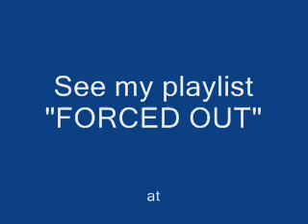Notice Terry McNally Kern county Clerk of Superiot Court - .wmv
Notice to You is Notice to Your Agents and Principals

Terry McNally - Kern County Clerk/Clerk of the Superior Court/Jury Commissioner/ has committed Treasom, aided and abetted corporate fraud  upon the court , upon the people's ,
 and upon the Hills'  family,  legacy,  property,  land,  and sovereign country